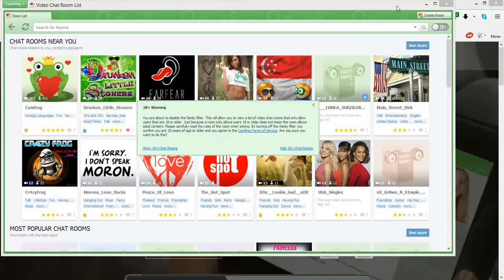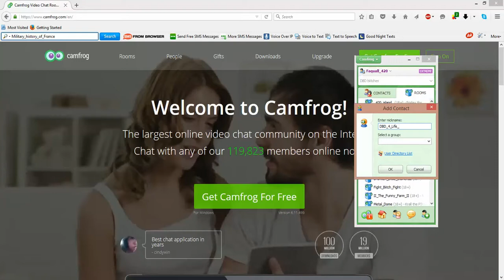how to download and get on camfrog dbd online bar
DBD_Wasted_Talent      Drink_Biitch_Drink     DBD_4_Life